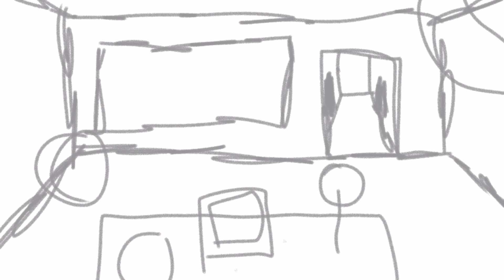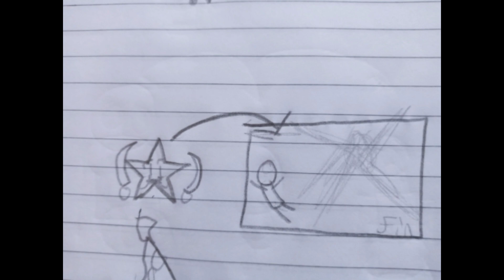El triste destino de one night at manue's 3 cancelado(inspirado en owaf cancelled)